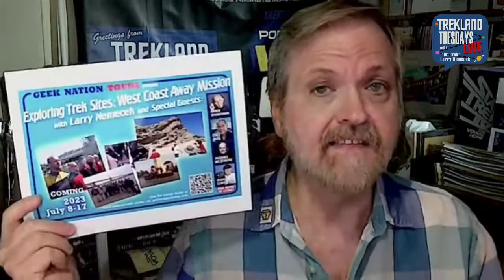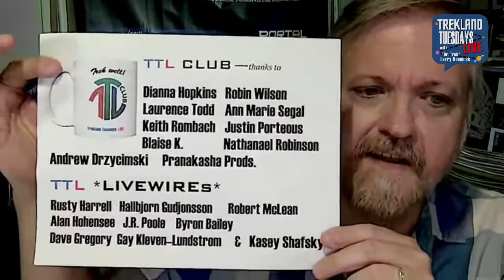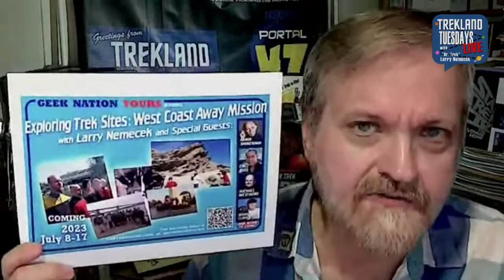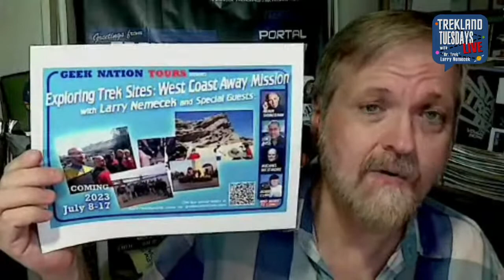"What Should We Do With The Movies, StarTrek?” | #279 Trekland Tuesdays LIVE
A rumor here, an old opinion there, a chestnut spoiled ... Forget what we *know* about new Star Trek movies — what do we *want*?